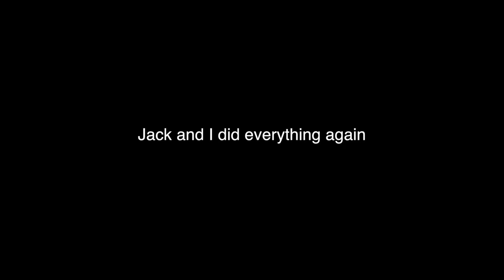Without a Shadow of a Doubt (ft. Jack Grazer)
Honestly these are getting old after two videos.